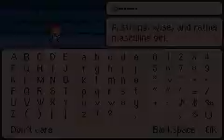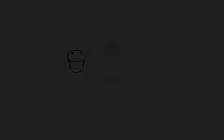Mother 3 Playthrough #27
Those friggen brooms!!!

I've never seen fan art of Kumatora that I thought best represented the character.  The game describes her as masculine yet all the pictures I see pretty her up.